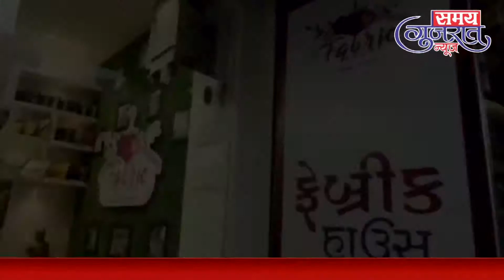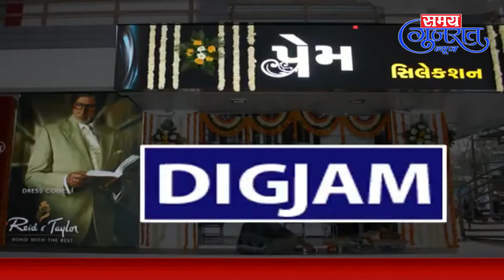Samay Gujarat News @ Daily News